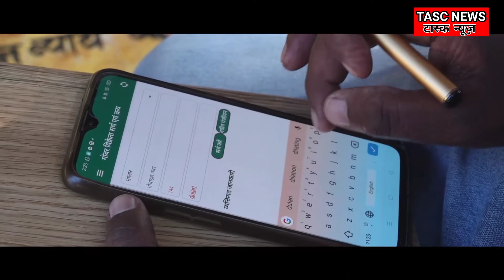गढ़बो नवा छत्तीसगढ़ ,कृषि विभाग जगदलपुर।सफलता की कहानी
हांदावाड़ा जलप्रपात ,
नारायणपुर(बस्तर संभाग) संभाग

500 दिन सफ़र करते हुए पैदल पहुंचे जगदलपुर,बस्टर प्लास्टिक के नुकसान के प्रति कर रहे जागरूक

 Handwara Falls,
 Narayanpur (Bastar Division) Division

 Traveling for 500 days, Jagdalpur reached on foot, Buster is aware of the harm of plastic